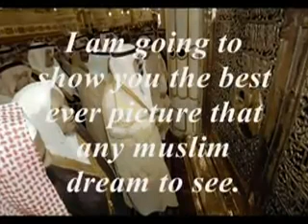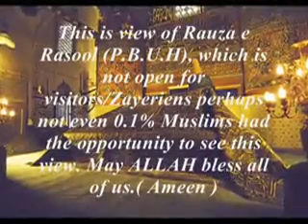rafeeq masoodi proud to take u to rozai e Rasool(S